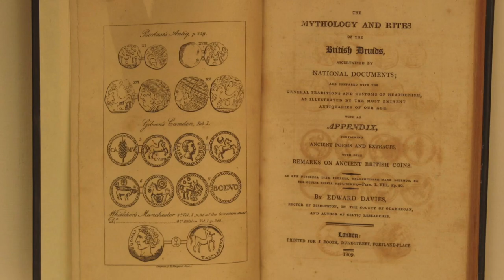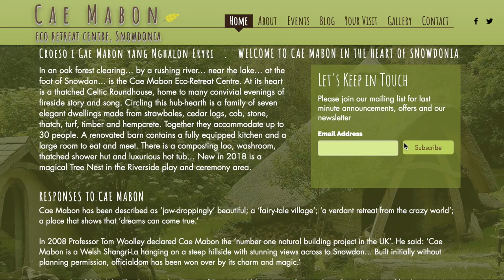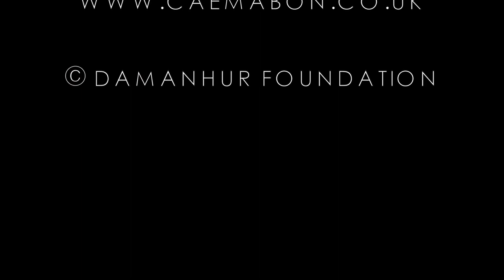Building an ecovillage inspired by stories & mythology with Eric Maddern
Con voi beautiful friends!

Yes!And… is a series of interviews with some of the guests that visit Damanhur, to share their stories and inspire us to build a more awakened world, together.

This episode is with Eric Maddern, storyteller, musician and writer from Wales that has created the magical ecovillage resort center Cae Mabon, inspired by the ancient stories and mythology of Wales and England.

Love,
con voi!